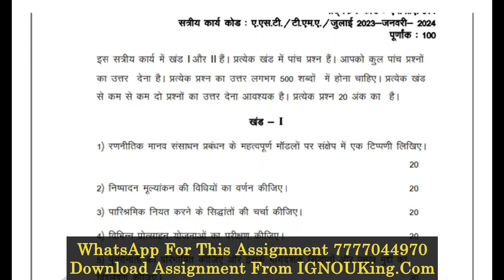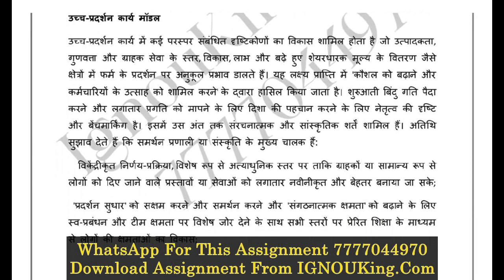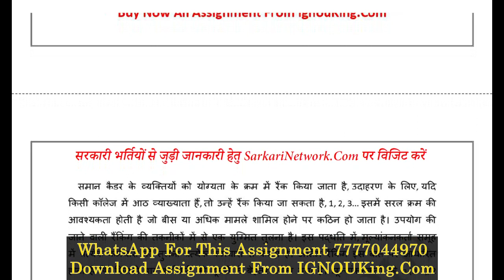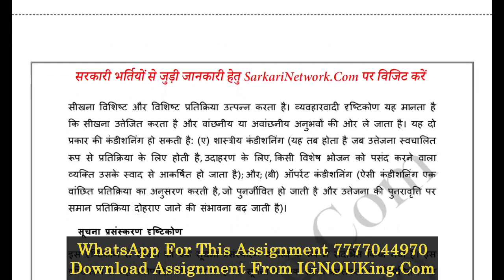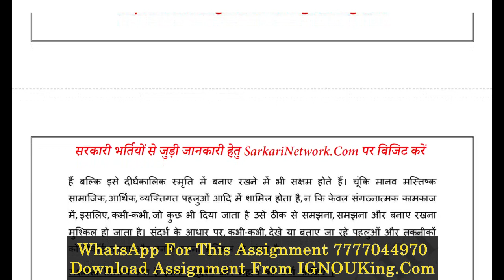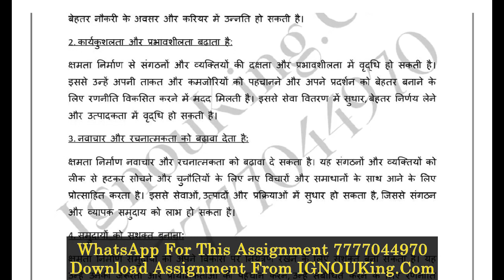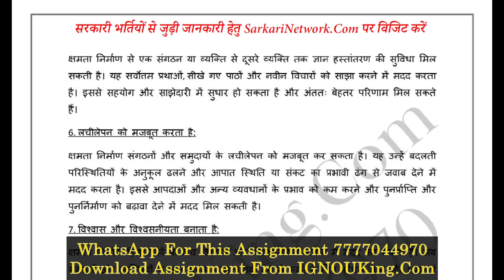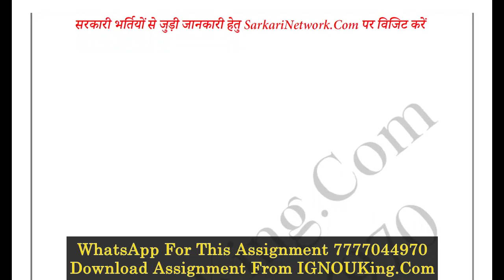MPA 14 (Hindi Medium) IGNOU Solved Assignment 2023-24 (Exam Session : June 2024, Dec 2024)